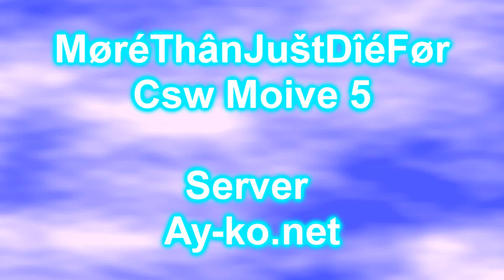MøréThânJûštDîéFør Csw Movie 5 Edit By Yavuz Koçak